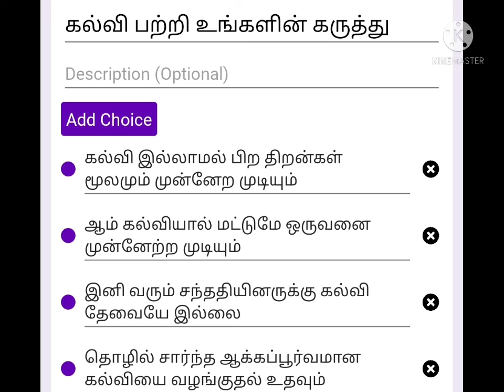உலகம் புரிதல் - ULAGAM PURITHAL| answer describe who you are?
plz click this link and answer

I hope this form link may active , kindly I need your suggestions to improve my idea dear friends. support me